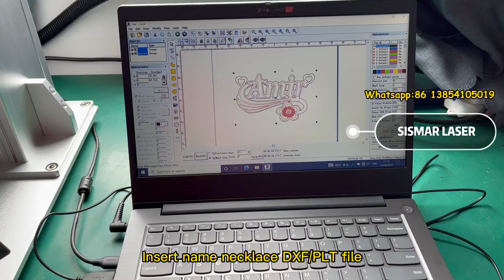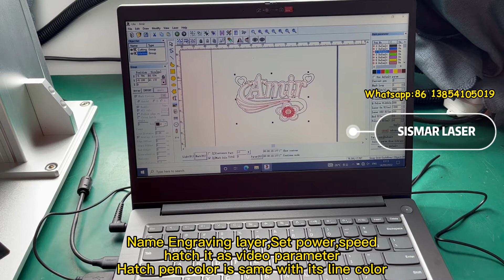Laser Cutting Name necklace by 50W 60W 100W laser | Jewelry design laser engraving cutting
- Tutorial of name necklace laser engraving cutting

Hello everyone,this video will teach you how to operate ezcad cut gold and silver,brass necklace step by step.
You can see its operation is easy.
Except for laser cutting gold,silver and brass necklace.It also laser engraving ring, and bracelet.

Laser Cutting and Engraving of precious metals, All Precious metals like Gold, Silver, and Platinum can be easily cut by SISMAR LASER.
SISMAR LASER fiber laser has been developed for cutting gold/silver sheets up to 1mm with low weight loss of gold/silver. The weight loss depends on many factors like design, depth, thickness etc.
We have options of 20/30/50/60 watts laser for this purpose. The time of operation decreases with increase in power but the quality remains fairly consistent.

When client inquiry us laser engraving cutting machine for gold and silver,they usually confused what work the laser machine can do.
Now we make this video,it show the laser cutting gold silver necklace,laser engraving jewelry items,laser engraving ring and bracelet,laser deep engraving work.
You can see one machine can do laser cutting,laser engraving,deep engraving together.
So this machine also been called,gold silver laser cutting machine,gold silver laser engraving machine,laser deep engraving machine,jewelry laser engraving cutting machine,ring laser engraving machine etc

SISMAR LASER fiber laser has been developed for cutting gold/silver sheet upto 1mm with low weight loss of gold/silver. The weight loss depends on many factors like design, depth, thickness etc.